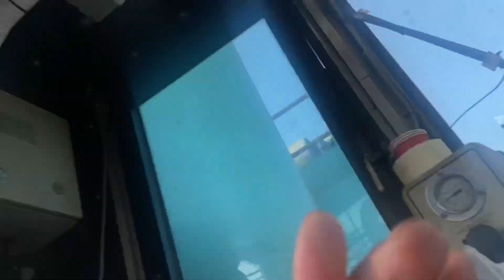Gülçimen köyü pazaryolu erzurum cemal Tuzcuoğlu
İş